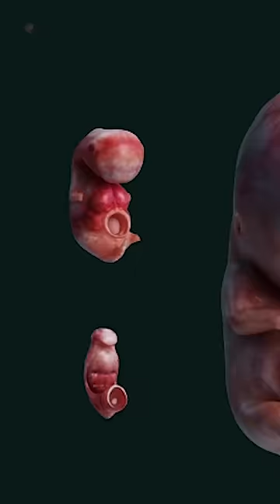Baby's Development in four stages. 👶💞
Baby's Development.
After the egg attaches to the uterus, some cells become the placenta while others become the embryo. The heart begins beating during week 5. The brain, spinal cord, heart, and other organs are beginning to form. At the eighth week the developing baby, now called a fetus, is well over a half-inch long -- and growing. A "full term" delivery generally happens around 40 weeks.

Prenatal development (from Latin natalis 'relating to birth') includes the development of the embryo and of the fetus during a viviparous animal's gestation. Prenatal development starts with fertilization, in the germinal stage of embryonic development, and continues in fetal development until birth.

In human pregnancy, prenatal development is also called antenatal development. The development of the human embryo follows fertilization, and continues as fetal development. By the end of the tenth week of gestational age the embryo has acquired its basic form and is referred to as a fetus. The next period is that of fetal development where many organs become fully developed. This fetal period is described both topically (by organ) and chronologically (by time) with major occurrences being listed by gestational age.

The very early stages of embryonic development are the same in all mammals, but later stages of development, and the length of gestation varies.
Follow us on the @SmartDoctor1 digital platform
Smart Doctor 👨‍⚕️
@SmartDoctor1/youtube